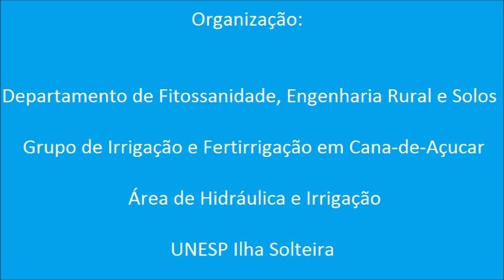Debate: Clima, Água, Irrigação e Produtividade em Cana - (Parte 7 de 9)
Confira o debate que aconteceu no 19° GIFC , em 12 de março de 2015, realizado em Ilha Solteira. Com a coordenação do Professor Dr. Fernando Braz Tangerino Hernandez  (DEFERS - UNESP), o encontro teve como foco "CLIMA, ÁGUA, IRRIGAÇÃO E PRODUTIVIDADE EM CANA”. Para debater o tema, profissionais de diferentes áreas discutiram os diferentes aspectos que envolvem o manejo da água e efluentes para na cultura da cana sob as condições climáticas atuais e históricas e ainda debateram estratégias para a execução de pesquisa aplicada em irrigação de cana e estratégias de comunicação de modo a aumentar o alcance do conhecimento já acumulado.

Área de Hidráulica e Irrigação da UNESP Ilha Solteira
Este é mais um dos canais de comunicação utilizados pela Área de Hidráulica e Irrigação da UNESP Ilha Solteira que tem como meta e missão promover, melhorar e divulgar a agricultura irrigada, além de incentivar o desenvolvimento intelectual e sócio-econômico.
A Área de Hidráulica e Irrigação da UNESP Ilha Solteira desenvolve ações para garantir suporte técnico-científico à agricultura irrigada seguindo as diretrizes de ensino, pesquisa e extensão da universidade.

Nosso LOGOTIPO foi desenhado pensando no que fazemos e principalmente em qual é a nossa missão e ao mesmo tempo objetivo. Assim, o Estado de São Paulo, onde estamos, foi o primeiro elemento do logotipo. Em seguida a localização de Ilha Solteira está representada pelas setas sobrepostas. Os pontos verdes no interior do Estado de São Paulo significam as plantas e no lado externo, as gotas representam a irrigação, nossa área de trabalho. As linhas azul e verde representam nossas cores,que são as cores da água e das plantas. UNESP é a nossa Universidade Estadual Paulista e Hidráulica e Irrigação, o nome de nossa Área de trabalho. Juntando tudo, queremos dizer que a partir de Ilha Solteira, a UNESP, representada pela Área de Hidráulica e Irrigação, tem como meta e missão promover, incentivar, melhorar e divulgar a agricultura irrigada no Estado de São Paulo.
Missão

Mais informações sobre a Área de Hidráulica e Irrigação da UNESP Ilha Solteira você encontra no:

Edição: Equipe AHI 2015.